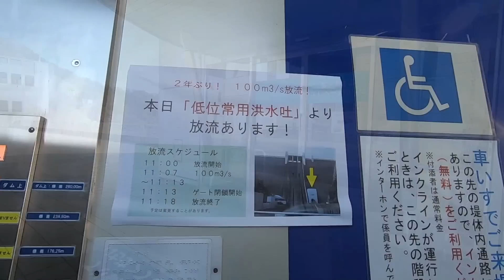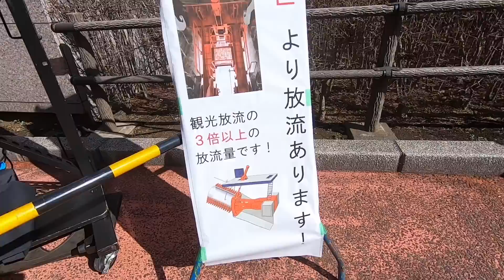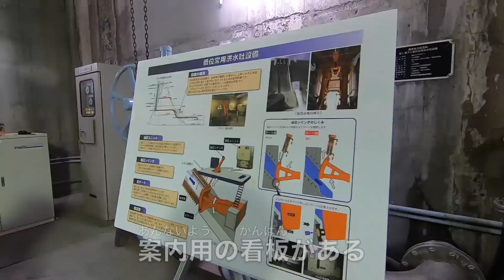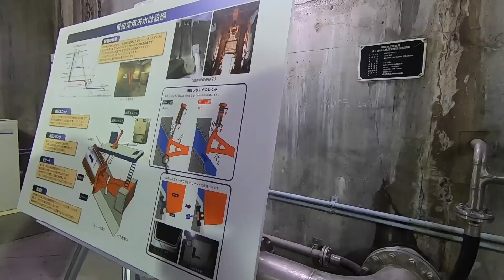宮ヶ瀬ダムの激レア放流！低位常用洪水吐の点検放流を見てきた【SiphonTV019】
宮ヶ瀬ダムの低位常用洪水吐の点検放流を見てきました。
なんと放流が終わったばかりの低位常用洪水吐も間近で見学させてもらいました！

SiphonTVの紹介

1998年頃からダムの魅力に目覚め、2000年にHP「ダムサイト」を開設

SNS

2004〜2006年「奥利根ダムツアー」主催
2006年〜トークライブ「ダムナイト」主催
2011年〜展覧会「ダムマニア展」開催
2013年〜トークライブ「日本ダムアワード」主催
...etc

出版物など
...etc

...etc

...etc